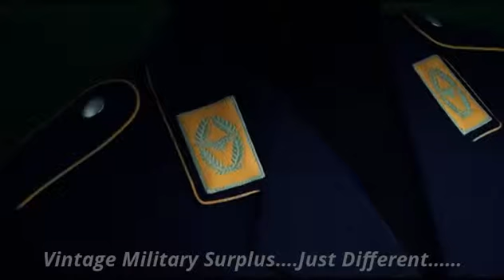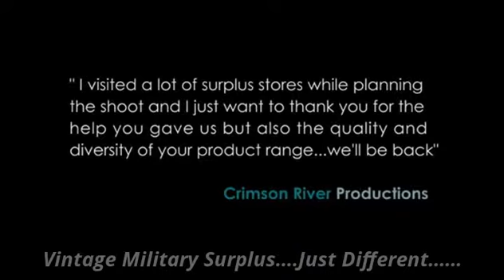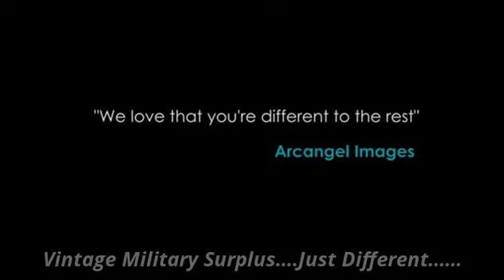Vintage Military Surplus...Authentic Gear....